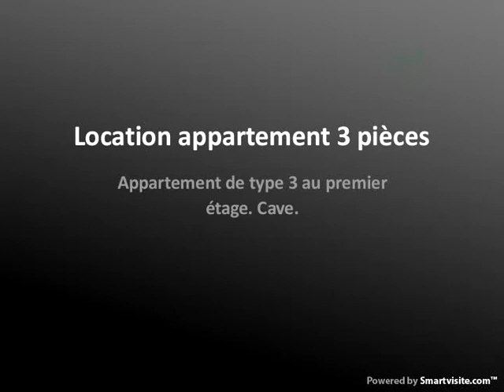Location appartement 3 pièces